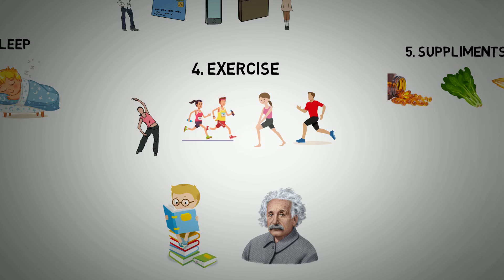How to increase MEMORY POWER in Tamil | MEMORY POWER increase tips Tamil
Chapters:
0:00 Introduction
0:45 Focus
1:15 Cutdown Sugar
1:47 Good Sleep
2:00 Exercise
2:17 Suppliments

Can't find your car keys? Forget your grocery list? Can't remember the name of the personal trainer you liked at the gym? You're not alone. Everyone forgets things occasionally. Still, memory loss is nothing to take lightly.

Although there are no guarantees when it comes to preventing memory loss or dementia, certain activities might help. Consider seven simple ways to sharpen your memory — and know when to seek help for memory loss.

1. Include physical activity in your daily routine
Physical activity increases blood flow to your whole body, including your brain. This might help keep your memory sharp.

For most healthy adults, the Department of Health and Human Services recommends at least 150 minutes a week of moderate aerobic activity, such as brisk walking, or 75 minutes a week of vigorous aerobic activity, such as jogging — preferably spread throughout the week. If you don't have time for a full workout, squeeze in a few 10-minute walks throughout the day.

2. Stay mentally active
Just as physical activity helps keep your body in shape, mentally stimulating activities help keep your brain in shape — and might keep memory loss at bay. Do crossword puzzles. Play bridge. Take alternate routes when driving. Learn to play a musical instrument. Volunteer at a local school or community organization.

3. Socialize regularly
Social interaction helps ward off depression and stress, both of which can contribute to memory loss. Look for opportunities to get together with loved ones, friends and others — especially if you live alone.

4. Get organized
You're more likely to forget things if your home is cluttered and your notes are in disarray. Jot down tasks, appointments and other events in a special notebook, calendar or electronic planner.

You might even repeat each entry out loud as you jot it down to help cement it in your memory. Keep to-do lists current and check off items you've completed. Set aside a place for your wallet, keys, glasses and other essentials.

Limit distractions and don't do too many things at once. If you focus on the information that you're trying to retain, you're more likely to recall it later. It might also help to connect what you're trying to retain to a favorite song or another familiar concept.

5. Sleep well
Sleep plays an important role in helping you consolidate your memories, so you can recall them down the road. Make getting enough sleep a priority. Most adults need seven to nine hours of sleep a day.

6. Eat a healthy diet
A healthy diet might be as good for your brain as it is for your heart. Eat fruits, vegetables and whole grains. Choose low-fat protein sources, such as fish, beans and skinless poultry. What you drink counts, too. Too much alcohol can lead to confusion and memory loss. So can drug use.

7. Manage chronic conditions
Follow your doctor's treatment recommendations for medical conditions, such as depression, high blood pressure, high cholesterol, diabetes, obesity and hearing loss. The better you take care of yourself, the better your memory is likely to be. In addition, review your medications with your doctor regularly. Various medications can affect memory.

When to seek help for memory loss
If you're worried about memory loss — especially if memory loss affects your ability to complete your usual daily activities or if you notice your memory getting worse — talk to your doctor. He or she will likely do a physical exam, as well as check your memory and problem-solving skills.

Sometimes other tests are needed as well. Treatment will depend on what's contributing to your memory loss.